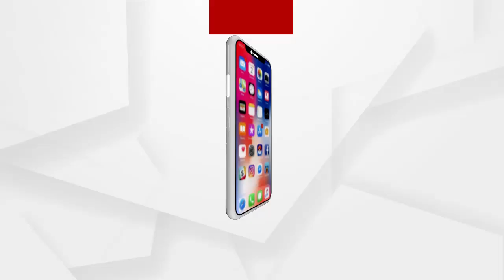BJP Leader Sonali Sahoo Helps ANM Worker and took her to Hospital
ଅସୁସ୍ଥ ଏଏନଏମ କର୍ମୀଙ୍କୁ ନିଜ ଗାଡିରେ ହସ୍ପିଟାଲ ନେଲେ ବିଜେପି ନେତ୍ରୀ ସୋନାଲି ସାହୁ । ଛଟେଇ ପ୍ରତିବାଦରେ ଅହୋରାତ୍ର ଅନଶନରେ ବସିଛନ୍ତି ସ୍ୱାସ୍ଥ୍ୟକର୍ମୀ । ତଥାପି ଦାବି ଶୁଣୁ ନାହାନ୍ତି ସରକାର ।